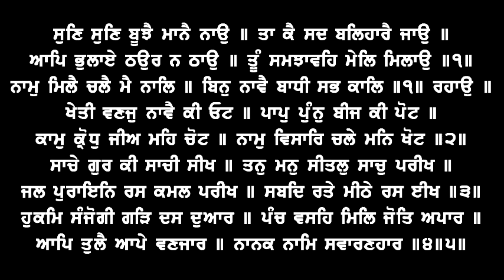Naam Mile Chale Mai Naal - Raag Gaurhi Dakhni - Principal Shamsher Singh (Karir)